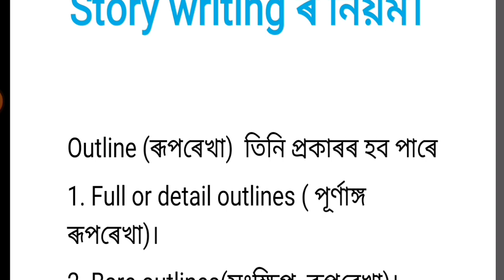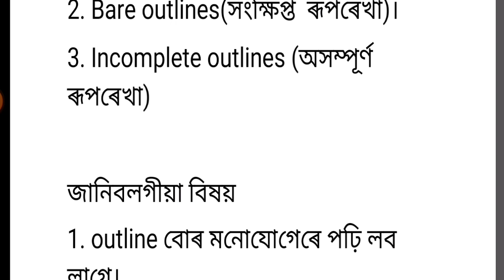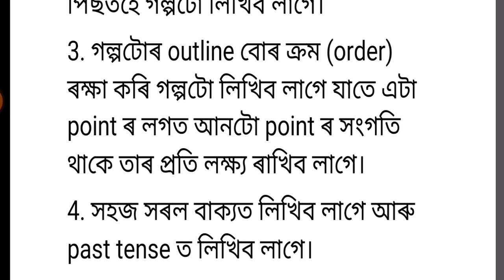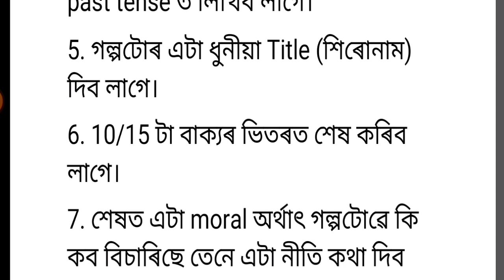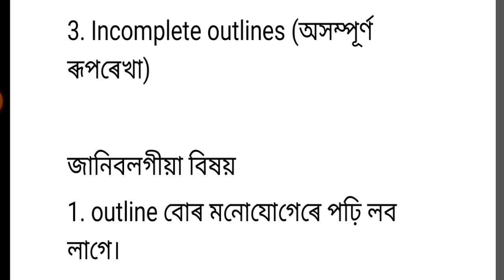Story writing in English||অতি সহজে Story writing কেনেকৈ লিখিব।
How to write story writing in english in easy language. easy process to write story writing in english.There are some important points to write story in english